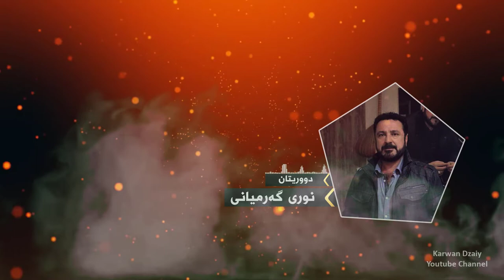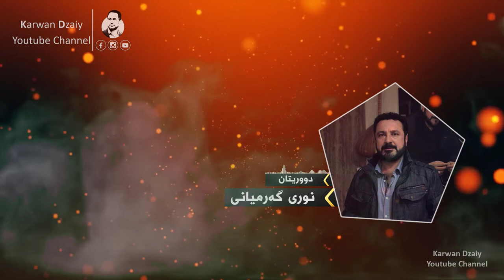Nuri Garmyani - Duritan(Ahang_Graphic) | نوری گه‌رمیانی - دووریتان